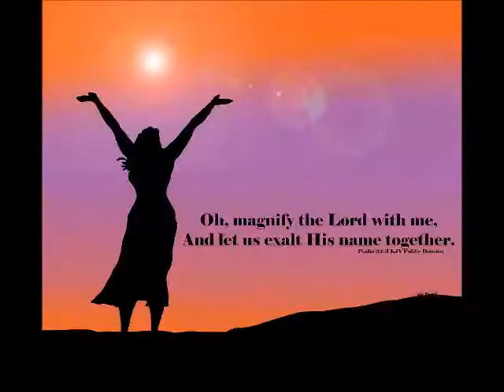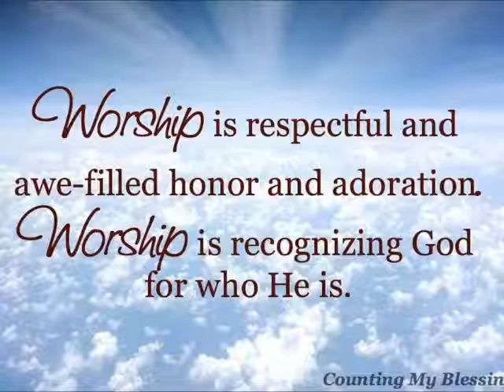Worship in Heaven and Earth!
A short video about worship in heaven and on earth - with photos and musical background.
The beauty and the power and the majesty and the glory of worship with Messiah Hallelujah Chorus as background.